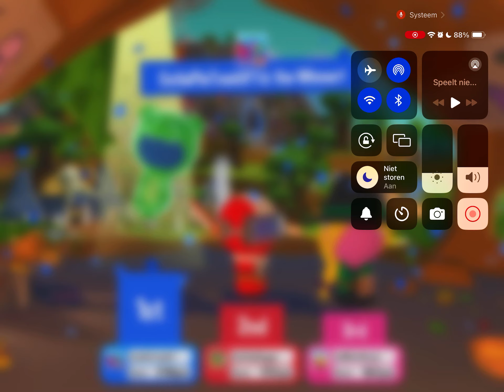The Game Of Life 2 Toad Vs Et2s Vs Peach At Age Of Giants (Toad’s Revenge On @Super-Mario Channel)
Requested By Princess Daisy She Made This Request For @ChelseatheToadQueenofMyToads And I’m Using It Today Because Et2s’s Request And Peach Made Toad Lose Also Waluigi Chelsea’s Favorite Sweetheart Is Toad and That’s Why We Are Defending Him For This Hopefully You All Enjoyed This Gameplay Next Request Is Mario Kart 8 Deluxe